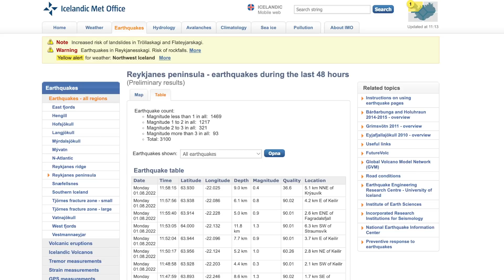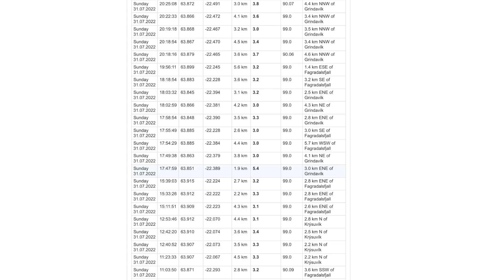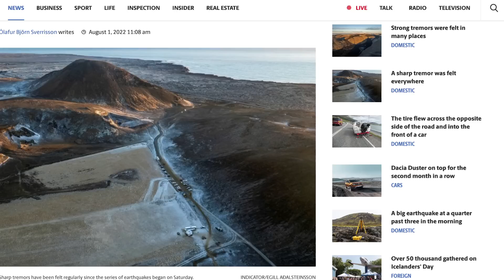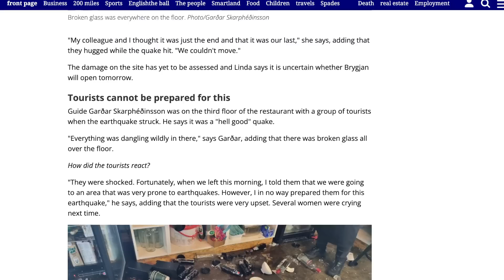5.4 Magnitude Earthquake in Iceland. Over 3500 Quakes & New Android Alert System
The huge swarm of powerful earthquakes that have shook Iceland continue to be felt which might be a sign of a new eruption and one now hitting a magnitude of 5.4! There is a level of uncertainty with experts saying this might be the start of a new eruption. Flights now have a yellow warning once again, the first time since the eruption stoped.